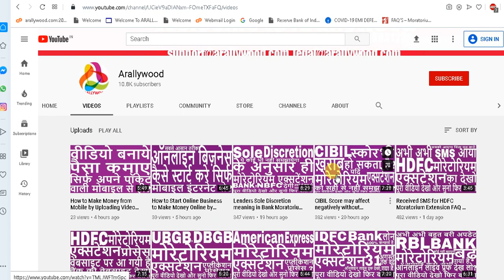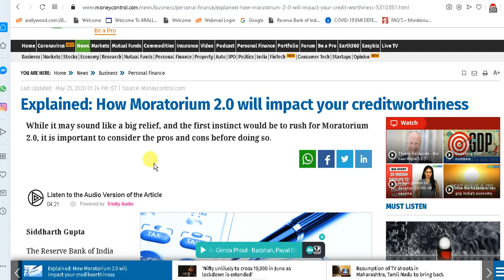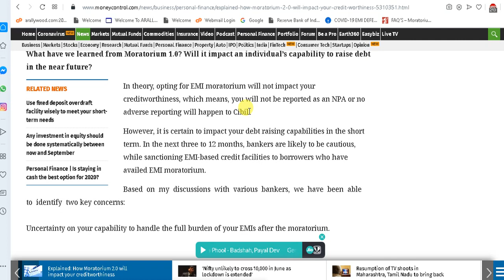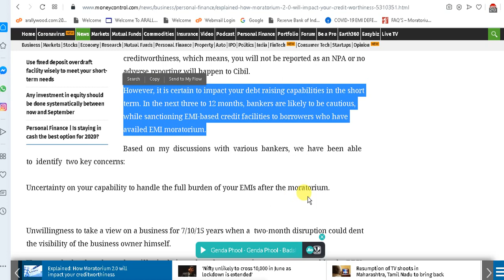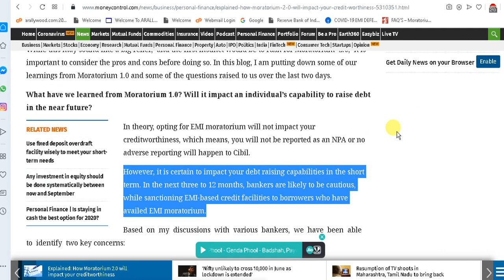Moratorium Extension & Moratorium may Affect your Creditworthiness ? Bankers likely to be Cautious ?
We are trusted and govt of India Inc. , Approved & Recognized startup co.

All the infos published & available (for advertising or broadcasting purposes in accordance with our said co./Arallywood policies) on this "Arallywood" YT Channel & website are collected from various sources whether online or offline &  published in good faith and for general information purpose only. Our YouTube Channel "Arallywood" or our any websites or our company do not make any warranties about the completeness, reliability and accuracy of these infos. Any action you take upon the information you find on this YouTube Channel(Arallywood)or websites is strictly at your own decision. Our YT Channel "Arallywood" or our company will not be liable or responsible for any losses or damages in connection with the use of our YT Channel "Arallywood" or  websites. It's the responsibility of users of the said YT Channel "Arallywood" or sites to check and verify the authenticity of the  published infos before engaging any business transaction or any other types of activities, users are completely responsible for their engagement or profits or losses. Our YT Channel "Arallywood" or company or websites are not responsible for such kinds of activities. If you started watching videos or our "Arallywood" YT Channel or websites it's automatically understood that you agreed and understood all these terms conditions & policies stated here. If you don't agree any of these you can stop watching or using our yt channel "Arallywood" or websites.